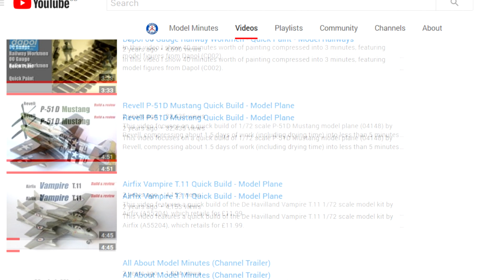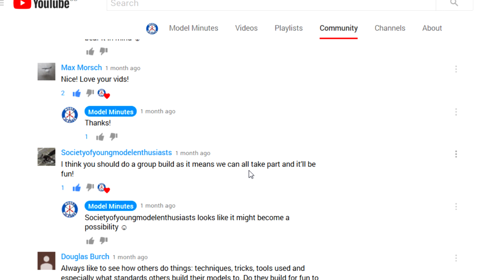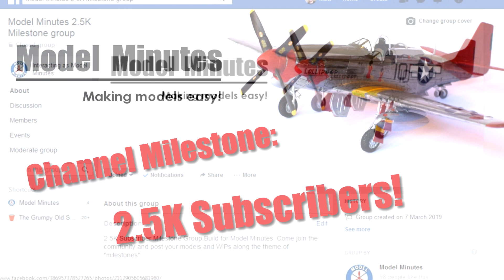Channel Milestone: 2.5K Subscribers! "Milestone" Scale Model Kit Group Build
2.5 thousand subscribers was a milestone I set for myself some years ago, but never truly believed I'd get to this point, it seemed so far off when I started this channel back in 2016, just about 3 years ago.

Help me celebrate this milestone by participating in a scale modelling group build!